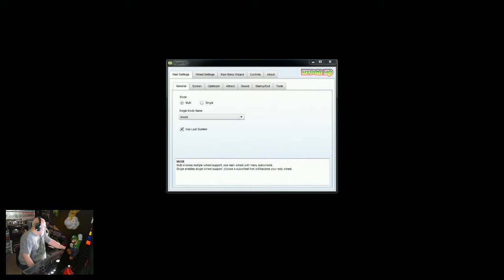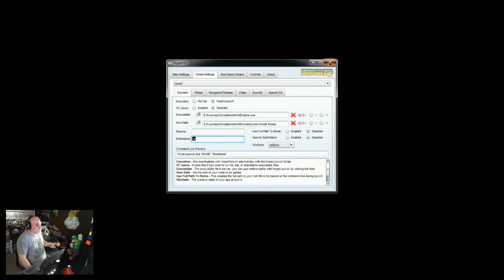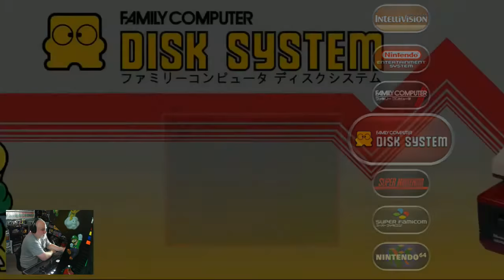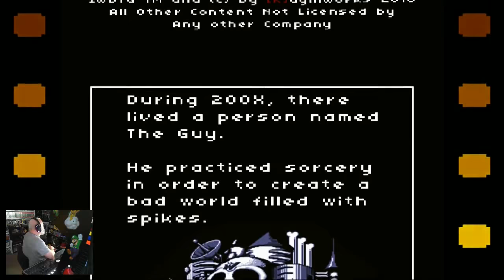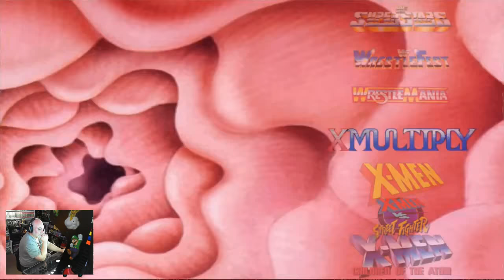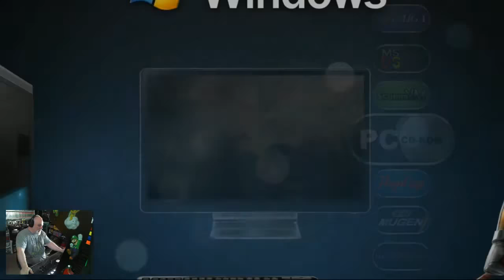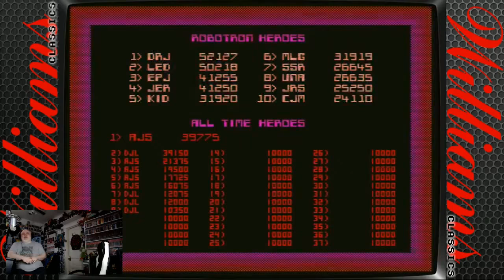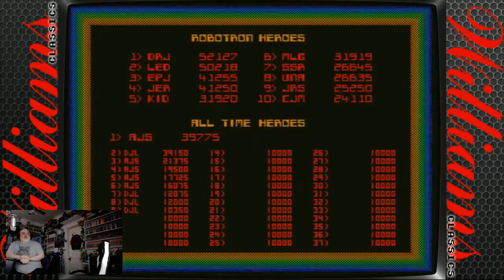The Arcade Couch #02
Chatting with anyone who stops in,about RocketLauncher,and playing some arcade games (Tondemo Crisis, Volgarr teh Viking, Maldita Castilla, Crypt of the NecroDancer, Bit Trip Runner)

***Personal Links***

If you DO enjoy my work,then please consider donating to my channel here -

Downloads***

The following link will take you to my website,where you will find all of the media I have created or provided on the download page.

If Chrome blocks it,just click the "Advanced" link,then select "Continue to site"